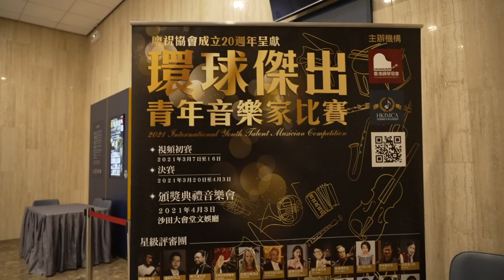環球傑出青年音樂家比賽 2021 回顧- 星級評審何瑩瑩的評語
環球傑出青年音樂家比賽 2021 回顧-

隨著2022 年比賽賽程的展開，讓我們先回顧一下去年比賽，
星級評審 何瑩瑩小姐（古箏演奏家）的評語吧！

 ✨《 2022環球傑出青年音樂家比賽》✨

《 環球傑出青年音樂家比賽 》是本協會成立21週年的國際音樂盛事。各方學生及精英都能通過比賽，在國際舞台演奏學習的成果。是次比賽評審團陣容浩大，有幸邀請到共30位星級評審，其中包括維也納音樂學院史提芬莫拉教授、俄羅斯鋼琴家安娜巴甫洛娃、朗郎的法籍老師，星海音樂學院聲樂系外籍教授香港著名指揮陳文達先生、古箏演奏家何瑩瑩小姐、歌唱老師李寶蓮等。陣容鼎盛，務求為各參加者帶來最優質及專業的音樂點評。🎼🎤🎹

🌟🌟比賽日程為：🌟🌟
截止報名： 2022年2月20日
賽事評審：2022年4月9日 至 4月19日
成績公佈：2022年 4月25日
頒獎典禮音樂會：2022年5月8日

作曲：王建民
演奏：何瑩瑩